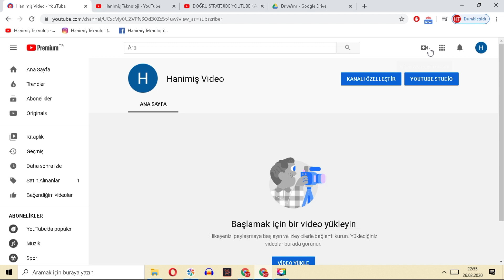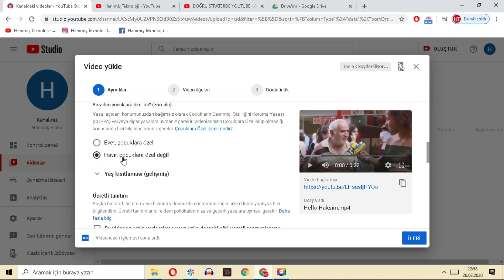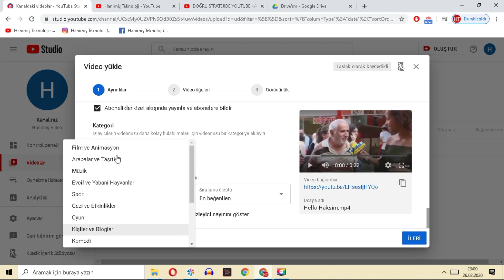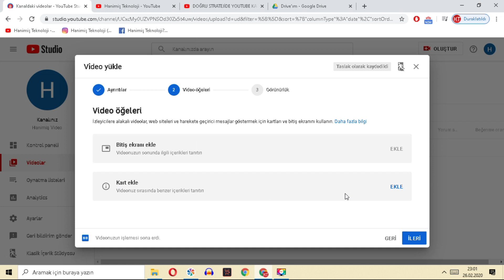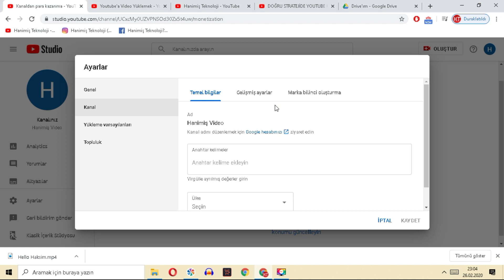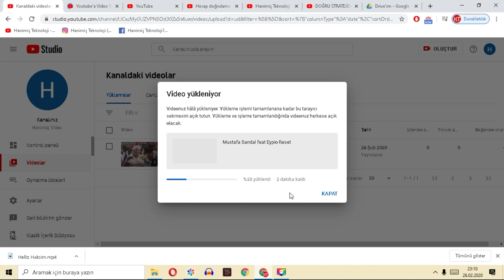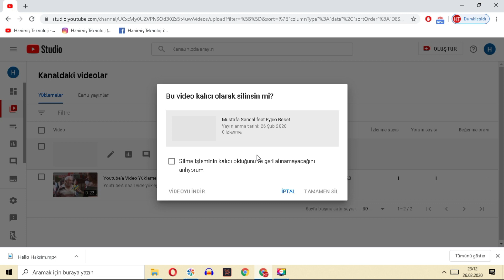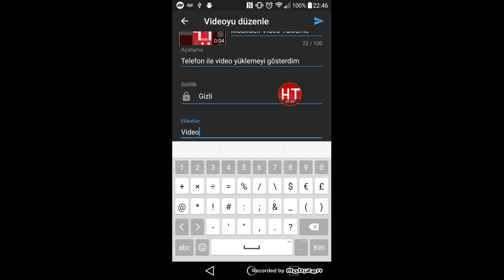YOUTUBE'A NASIL VİDEO YÜKLENİR? [2023]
🔻Marka gözüktüğü için reklam🔻 Bilgisayardan veya telefondan Youtube'a nasıl video yüklenir? Hem mobilden hem de bilgisayar üzerinden youtube'a video yükleyebilirsiniz. Youtube'a video yüklerken işinizi kolaylaştıran adımları anlattım.

❤Karşılaştığınız herhangi bir sorunun çözümünü veya istek eğitim videosunu yorumlarda belirtebilirsiniz!